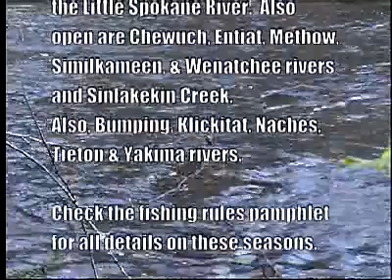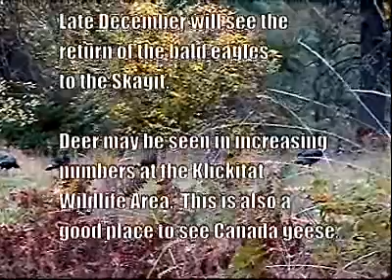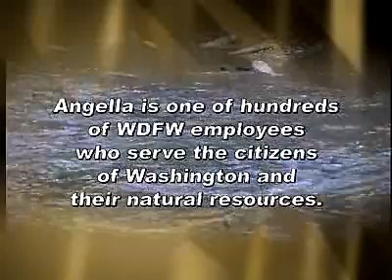Wild About Washington - December 2004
Hosted by Angella Ward, Habitat Program, Olympia

- Winter chum fishing is a popular recreational winter fishery. Steve Thiesfled, biologist.

- Other Washington fishing opportunities during the month.

- Boosting healthy salmon habitat through stream enrichment. An interview with biologist Michael Gallinat.

- Tree thinning near Ellensburg on WDFW land to restore natural habitat. Wildlife Area manager Cindi Confer explains.

- A Thurston County grade school has a 5th grade science program that involves plenty of field work with bluebirds. Interviews with teacher, parents and students.

- Where to see Washington's wildlife during the coming weeks. Information from Mike O'Malley, WDFW Watchable Wildlife Program.